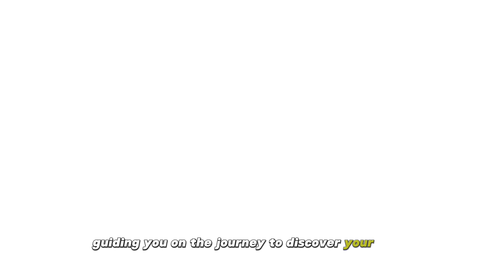#019 - The Law of Cause and Effect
In this episode of "The Paradox of Life," hosts Monique and Colin explore the profound and intricate concept of the Law of Cause and Effect—how every action, whether physical or non-physical, creates a corresponding reaction. The discussion highlights this universal law's depth and practical applications, emphasizing its significance in both personal growth and everyday life. The hosts use relatable examples, personal anecdotes, and even tarot card imagery to illustrate their points, making this complex topic accessible and engaging.